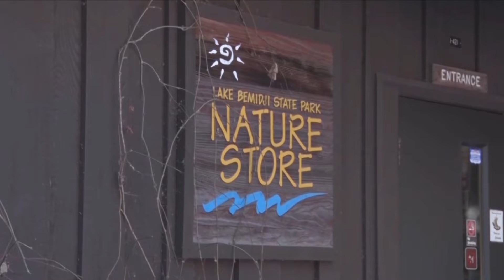Entrance to All Minnesota State Parks Free This Saturday